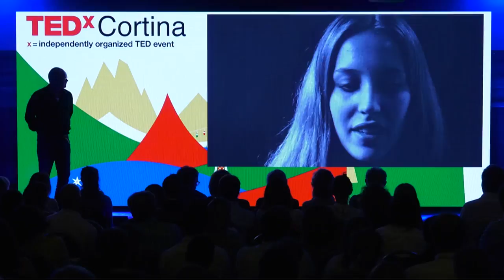From Human-Doings towards Human-Beings | Pieter Spinder | TEDxCortina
How we became more and more from Human-Beings into Human-Doings. We lost the kind of way of looking at life from a child prospective... Pieter Spinder studied Marketing & Small Business Management. After graduation he worked in various roles in corporate organisations. As he grew up in an entrepreneurial family he followed his passion and decided to start his own business. Over the last 25 years he was involved in businesses in Sales, Online, and Marketing & Advertising. After working as a lecturer of Marketing at the University of Applied Sciences of Amsterdam (HvA) Pieter felt confronted with the rigid and structured world of education and decided to change the system for the benefit of the students.
In 2007 Pieter joined the start-up KaosPilots – the Netherlands as a Teamleader. In 2009 he founded the Knowmads Business School – Amsterdam. It is not only a school, but more so a life-changing experience and platform for people who make a positive difference in this world.
He is a facilitator and remains a lecturer at University with his self-initiated programmes around leadership, Ethics, Sustainability, Entrepreneurship Marketing and Creativity. In 2014 he joined PeopleRise, a consultancy firm in Padova, Italy, where he facilitates leadership-journey's for International corporate clients.
Pieter lives in Haarlem with Ruti Shalev, who works as a soul coach, and their children Jelte, Meïra and Ya’ara. This talk was given at a TEDx event using the TED conference format but independently organized by a local community.